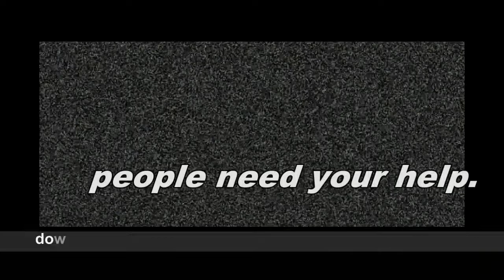True Friend [Haitian Relief Mix]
Please help djembe jomei to help the people in Haiti!